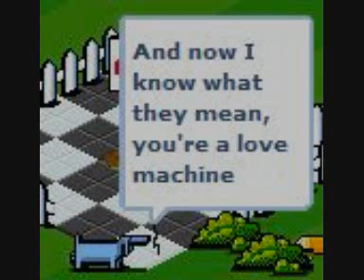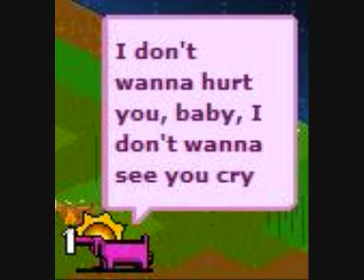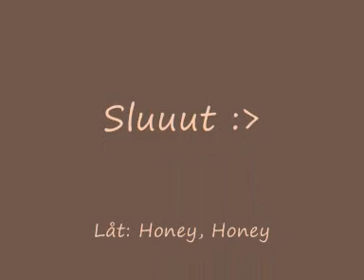Hundeparken - Honey, Honey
En liten musikvideo XD